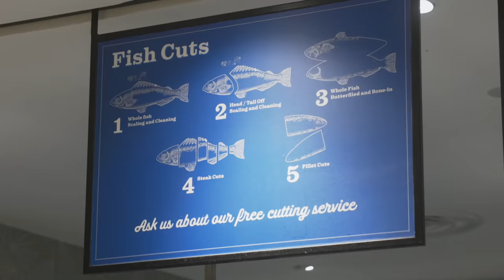Expert fishmonger's advice to selecting, prepping & cooking fish! | Get fresh! Ep. 1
We took to the stores to ask: what kind of fish do you like to buy? 🐟

GetFresh with our fresh fish expert, Yeo - a genius with the filleting knife 😍 Seek his or any friendly fresh experts advice at a FairPrice store’s fish bay on how to pick, cook and prep your fish!